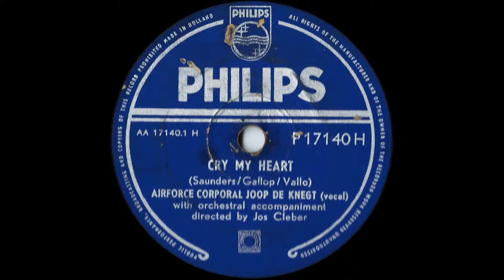Cry my Heart -- Joop de Knegt (1953)